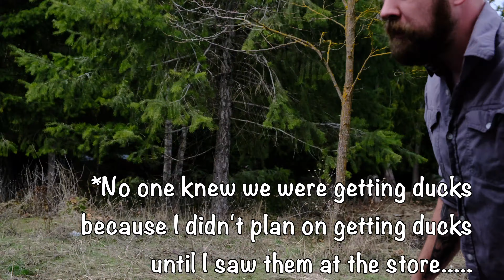We Got DUCKLINGS! // But I Almost Quit YouTube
Vlog 41

Well, I almost quit for a moment. It was something I had to consider- not making YouTube videos anymore. It was a really hard couple of weeks and creating content- that I don't get paid for yet- on top of our hardships was difficult. But I still make them and I still love doing it, so here I am!

Thank you for your support and encouragement through these hard times.